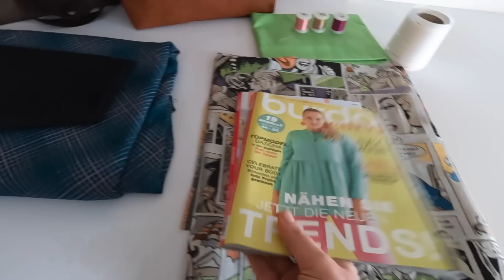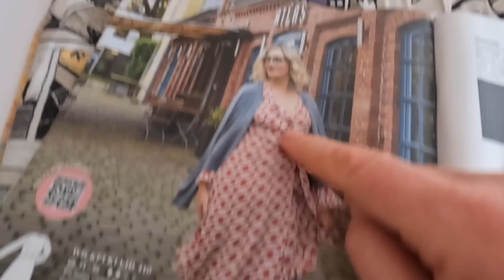Neues Atelier (Wohnzimmer), neues Schnittmuster, neue Sachen Vlog 17-23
➡️Eigenwerbung: Hier geht es zu meinem Shop
➡️Hier gehts zum Nähdels YouTube Kanal

!!!Ich benutze IMMER eine Universalnadel und wenn meine Stofflagen zu dick werden dann nehme ich eine Jeansnadel EGAL welchen nicht dehnbaren Stoff ich nähe (Filz, Jeans, Kunstleder, Canvas, Popeline etc.)!!!

eure Sandra